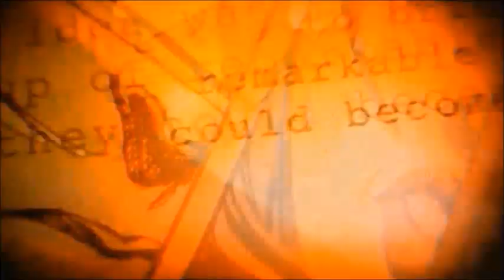7 EASTER EGGS IN FALLOUT 76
Cosa ci fa Yume Paul nel mio video?? :O

Oggi video a tema Fallout 76!
La mappa di Fallout 76 è così  grande che non può non possedere qualche easter eggs, e solo per voi oggi sono andato a cercare 7 easter eggs degni di nota!

Detto questo con un Bamf vi saluto!